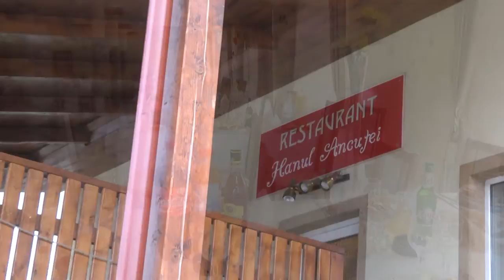Botez Ayan Andrei - 14 noiembrie 2015